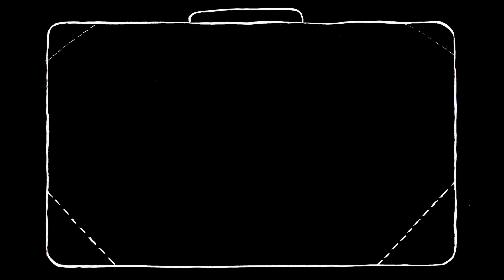Thomas Fersen - Monsieur (clip amateur)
Clip réalisé par moi-même dans le cadre de mes études. Réalisé avec du papier, de l'encre de Chine, de la peinture, des papiers découpés, le logiciel GIMP, du stylo bille et un scanner, si je n'oublie rien. Le tout a été monté sur Da Vinci Resolve.

Le dernier couplet de la chanson a été retiré.

Cette vidéo a été postée sur une autre chaîne. Je l'ai déplacée ici pour avoir toutes mes vidéos au même endroit. J'espère ajouter une version complète de ce clip, avec toutes les paroles, ici même =)